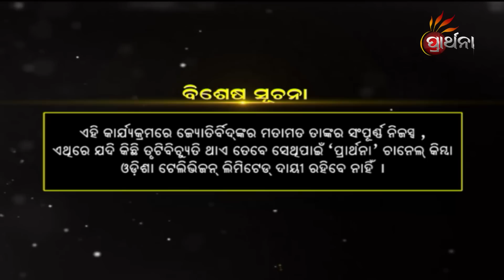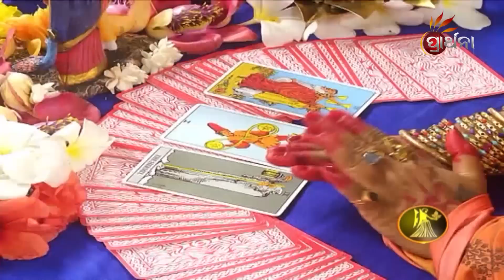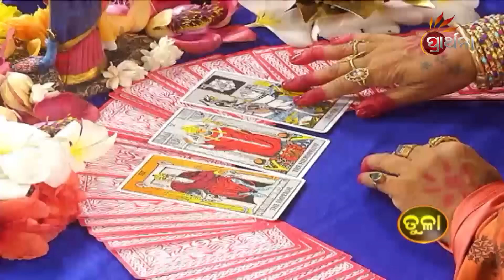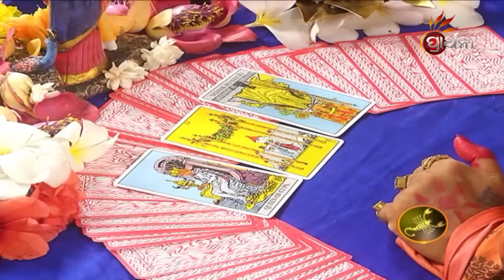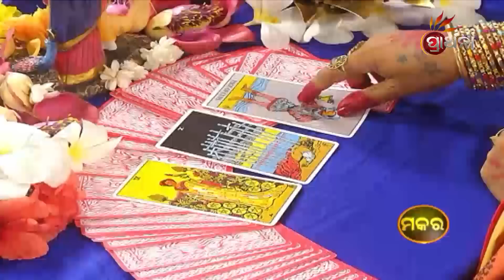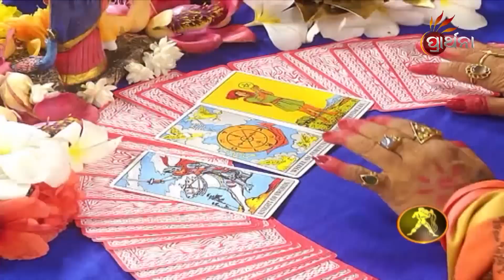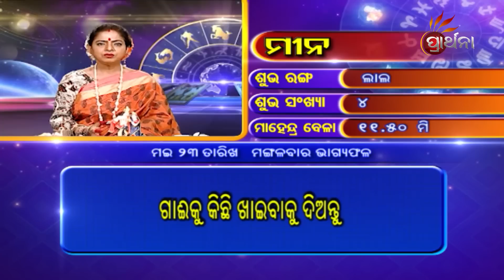BHAGYA BHABISHYA | 23rd May 2023 | Today's Horoscope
ଆଜି ଆପଣଙ୍କ ରାଶି କଣ କହୁଛି ( 23rd May 2023 ) ଆପଣଙ୍କ ଭାଗ୍ୟରେ କଣ ଅଛି...!